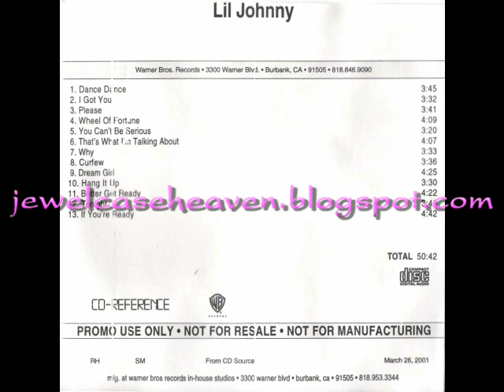Lil' Johnny ~ I Got You LP Sampler (2001) Rare Unreleased R&B Jermaine Dupri Bryan-Michael Cox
**More male R&B being sold for an absurd amount on Discogs that Stuart was able to get for under $50 which is about what it's worth.**
Unless otherwise noted, all music was taken off an actual physical CD, cassette or vinyl I brought myself. I don't post stuff that's available to download on Amazon or iTunes, blog freebies or any other random files I acquired from other collectors. PURELY FOR DEMONSTRATION PURPOSES ONLY.